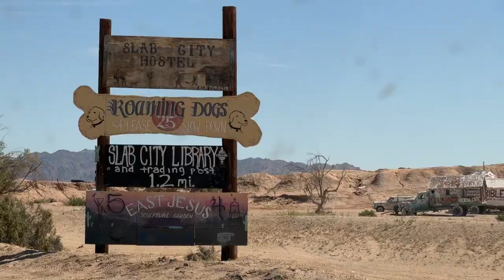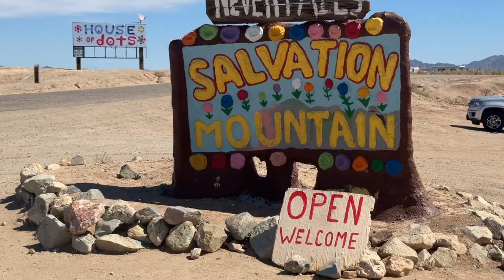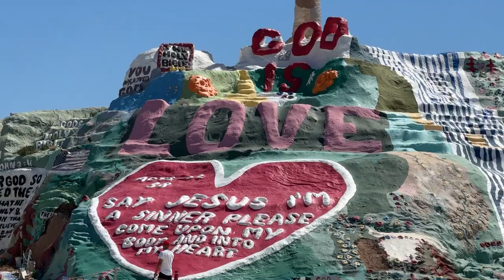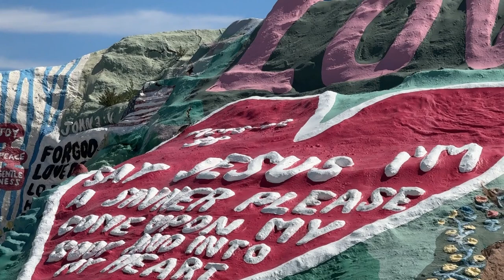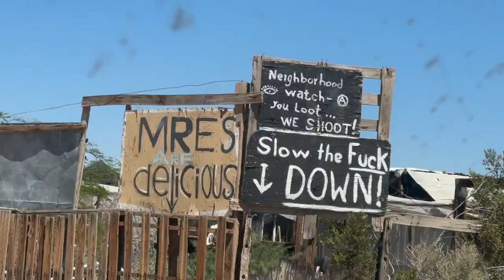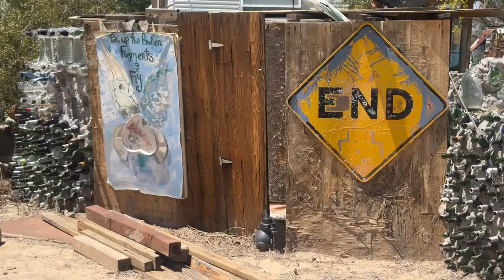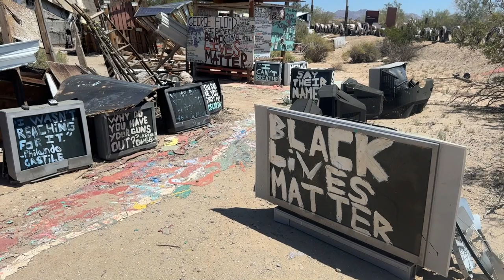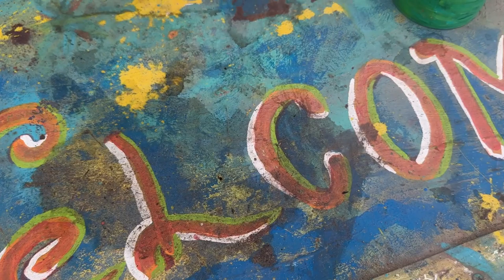Vlog California: WELCOME TO THE FREE SLAB CITY